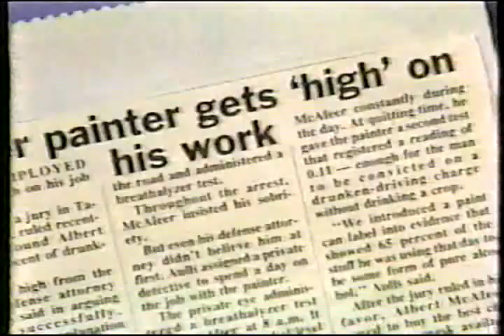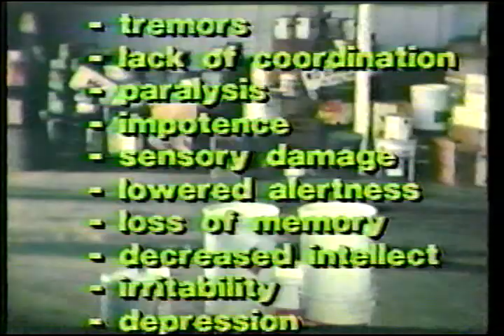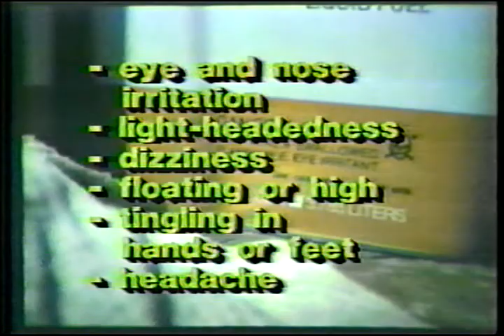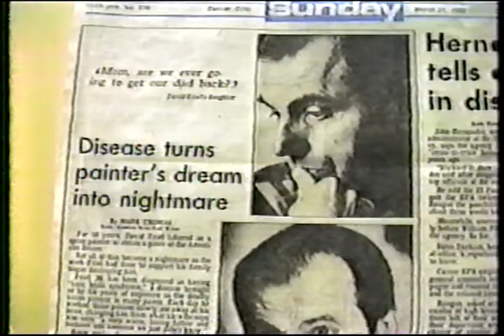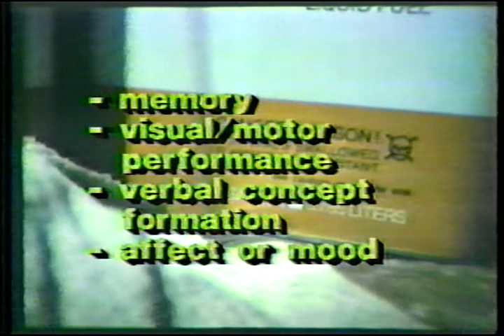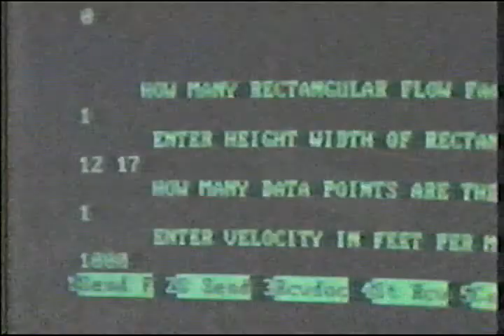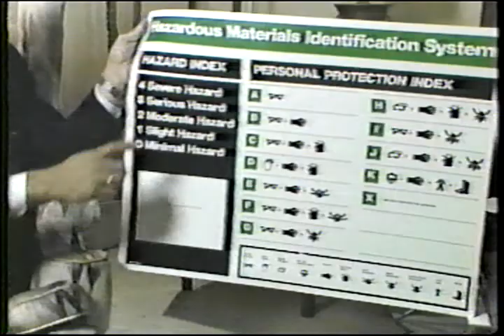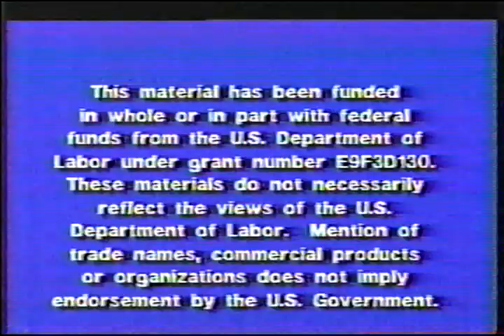Solvent Neurotoxicity & Chronic Painters Syndrome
Educational documentary. Memory loss, depression, irritability, anger caused by certain sounds, numb mouth and lips, overnight aging, reactions to certain smells, and other acute and chronic symptoms are common in the house painting profession. Leading experts in the medical and professional painters union discuss how a lack of proper PPE has led to these problems. House painters suffering from these debilitating health problems are interviewed.